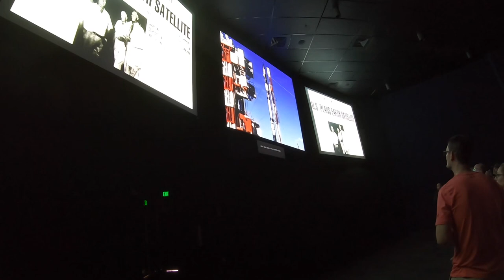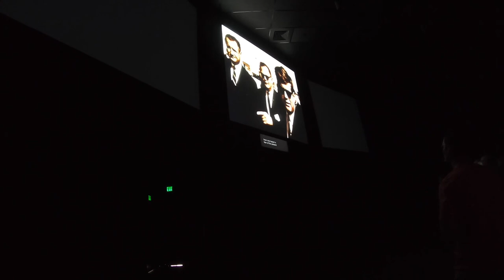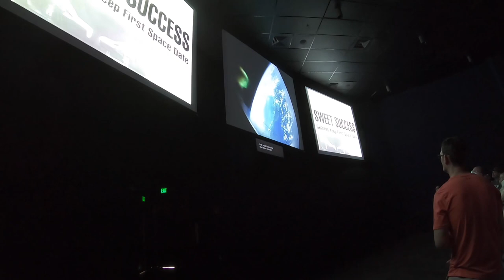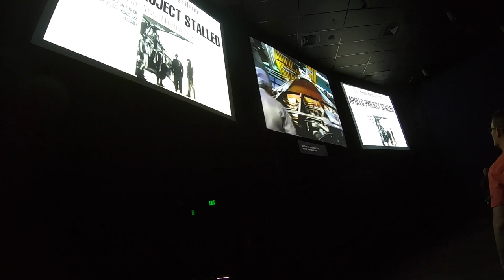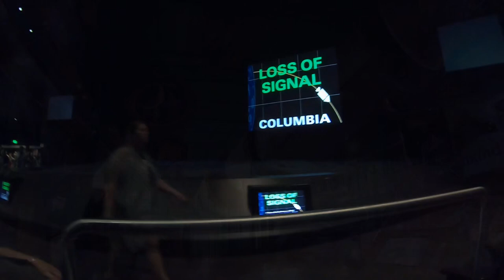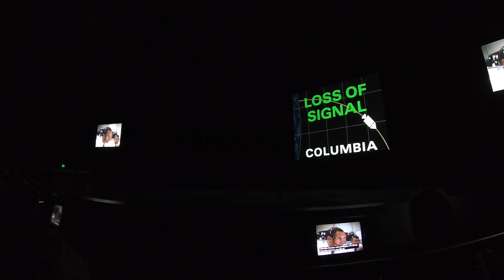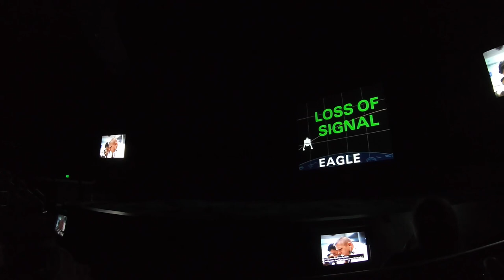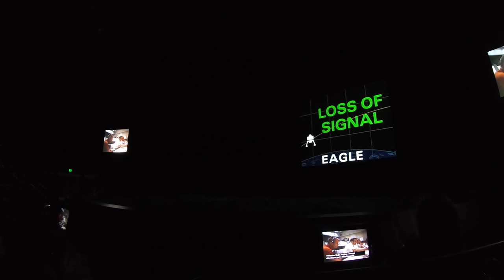Apollo Center Presentations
After taking the bus out to the Apollo Center you will continue your journey with a short presentation about the time period in which Apollo launched. Then you will step into the firing room to watch the launch of Apollo 8. Your journey proceeds as you step out of the firing room to see the Saturn V rocket. Walk the length of the rocket and finish off the journey with a presentation of the moon landing.